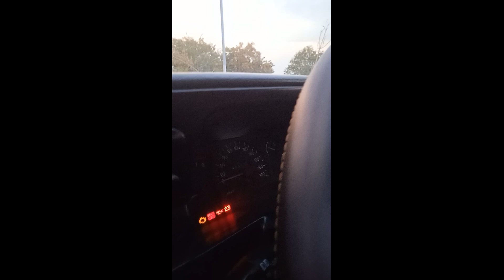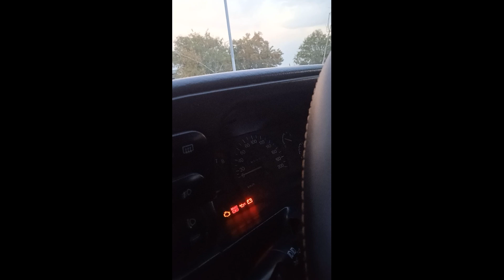Maydonda avtomobilni qo'zg'atish tartibi